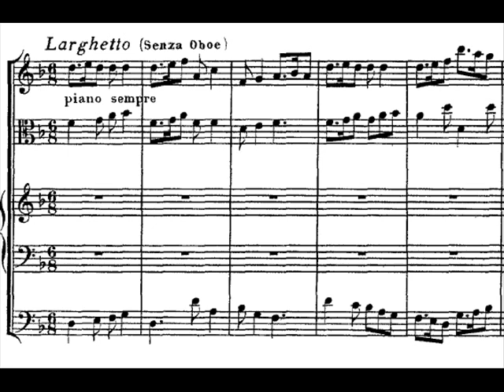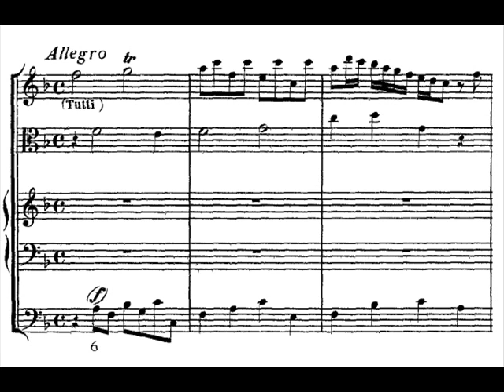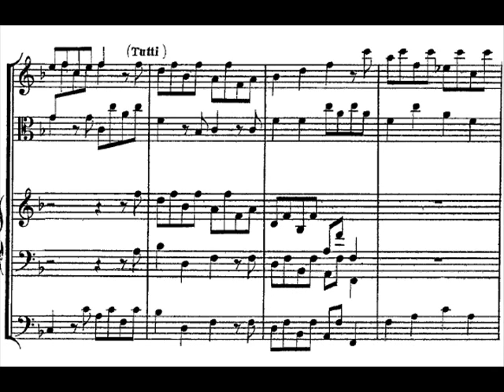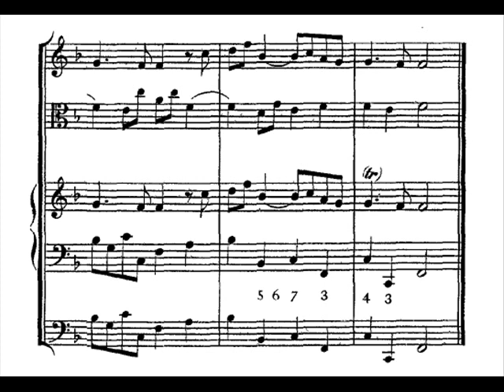Handel - The Cuckoo & The Nightingale, HWV 295/Part 2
Here is an instrumental piece by G. F. Handel, and a very delightful one. I thank Vatsek for his suggestion to use this piece and also MehdiCaps for providing the score and the recording. This is a 2-part video, first one includes mvts I and II, the second one includes IV and V.

Organ Concerto #13 in F major HWV295
"The Cuckoo & the Nightingale"
I. Larghetto
II. Allegro
III. Larghetto
IV. Allegro

Date Written   1739
Period/Genre: Baroque/Organ Concerto
Key: F major
Completed score: 2 April 1739
First performance: 4 April 1739: London, King's Theatre, Haymarket
Performed with "Israel in Egypt" (HWV 54)

Published: 1740
Borrowings:

    * Music later used in Concerto Grosso Op 6 No 9 (HWV 327).
    * 1st and last movements are based on movements in the Trio Sonata in F major, Op 5 No 6 (HWV 401).

Notes:

    * Variant forms of 2nd movement.
    * Sometimes referred to as Organ Concerto "No 13"
    * The bird-song motives of the 2nd movement earned the concerto the nickname, "The Cuckoo and the Nightingale."

This recording can be found in the 3-CD box set:

"Concertos for Organ and Strings"
Organ: Simon Preston
Conducted by Trevor Pinnock
Ensemble: The English Concert
Venue: St. John the Baptist Church, Armitage
Recording Date: 1983